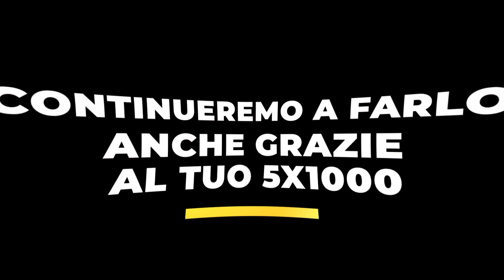Il tuo 5x1000 a Zenith per sostenere le attività gratuite per gli anziani di Torino!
Devolvere il 5x1000 a Zenith significa rendere possibili tante iniziative, corsi, laboratori e momenti di incontro per le persone anziane di Torino.
È un gesto concreto contro la solitudine e l’isolamento, un modo efficace per far nascere amicizie, interessi e passioni, al di là di ogni età.
Nella prossima dichiarazione dei redditi, apponi la tua firma e scrivi il codice fiscale di Zenith: 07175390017.